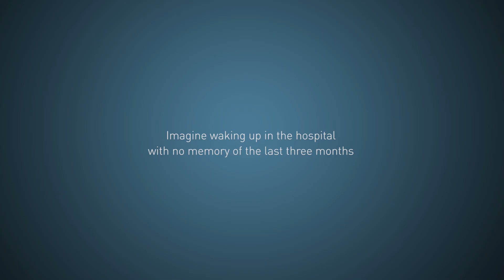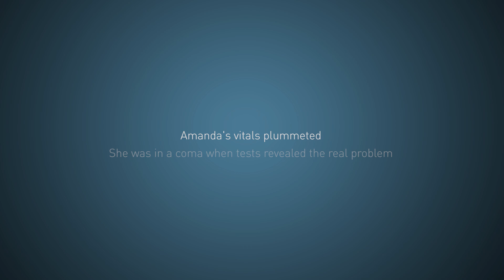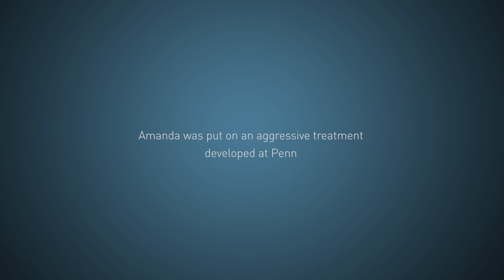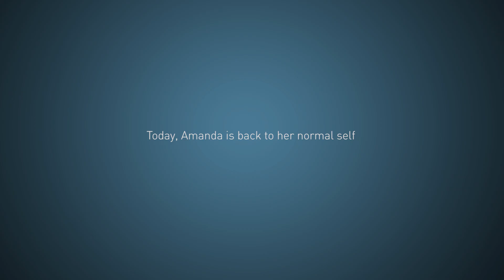Anti NMDA Receptor Encephalitis - Amanda's Rare Autoimmune Disease Story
Amanda had a rare, autoimmune disorder called Anti NMDA receptor encephalitis - but she didn't know it.

Anti-NMDA receptor encephalitis occurs when antibodies in the body attack NMDA receptors, which are located in the brain. These NMDA receptors are responsible for judgement, perception of reality, human interaction, the formation and retrieval of memory, and the control of activities like breathing and swallowing.

Symptoms of Anti-NMDA receptor encephalitis can often be misdiagnosed as other psychotic conditions, and in Amanda's case she was misdiagnosed several times.

Amanda suffered from terrible headaches, paranoia and delusions. She went to multiple doctors to seek help. Others thought she was crazy.

It wasn't until she came to Penn that she was cured. Penn researchers pinpointed her rare disease and created a treatment that cured it.